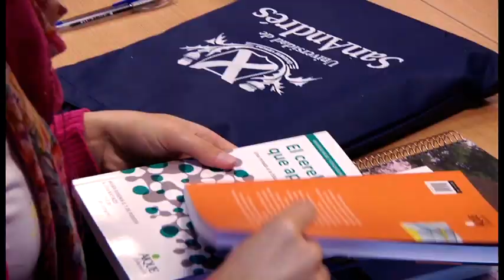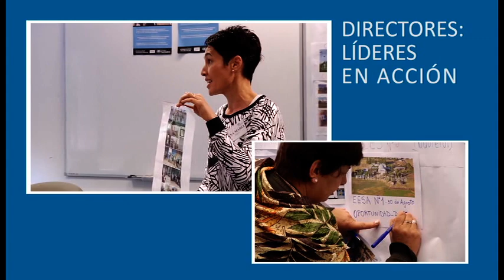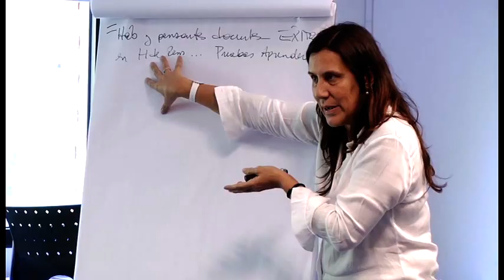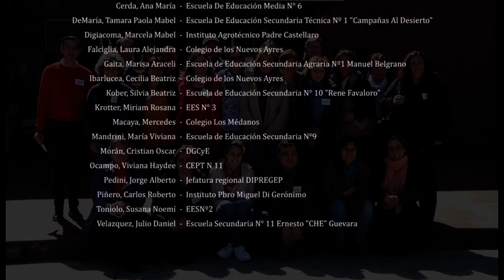Directores: Líderes en Acción - Trenque Lauquen - 2017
Proyecto para el desarrollo profesional de directores de escuela.
Escuela de Educación. Universidad de San Andrés.